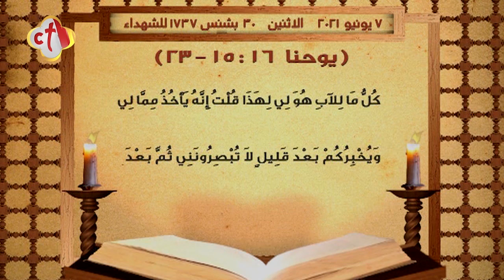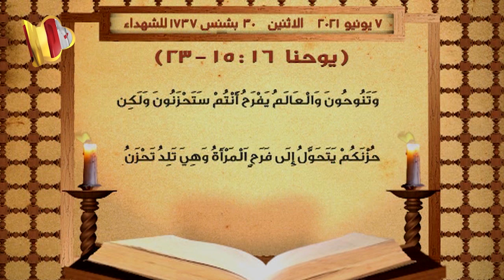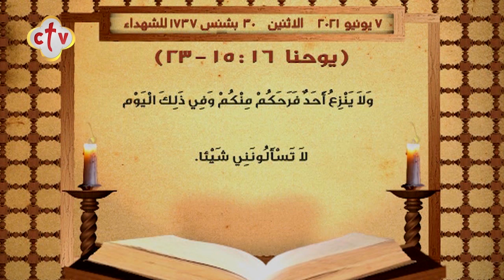إنجيل قُداس | يوم الإثنين 30 بشنس 1737 للشهداء | الموافق 7 يونيو 2021 ميلادية